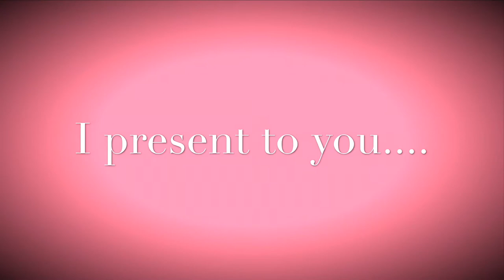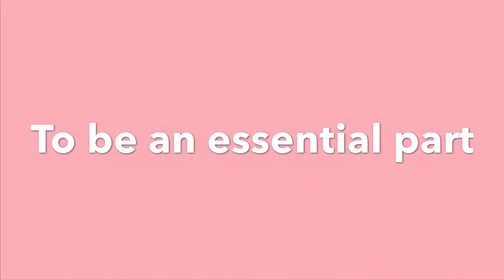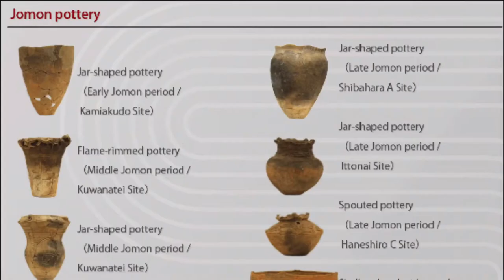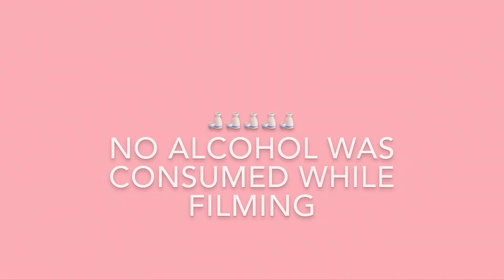The Jomon People-Archaeology short film